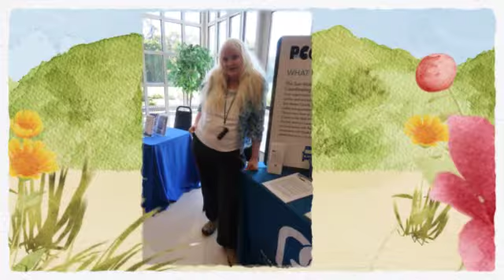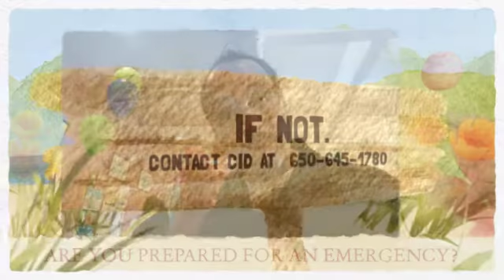Menlo Park Emergency Preparedness Event - April 24, 2018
Pictures from Center for Independence Emergency Preparedness Event on April 24, 2018 at the Menlo Park Senior Center.

Center for Independence hosts presentations on emergency preparedness for people with disabilities and seniors throughout San Mateo County, CA.